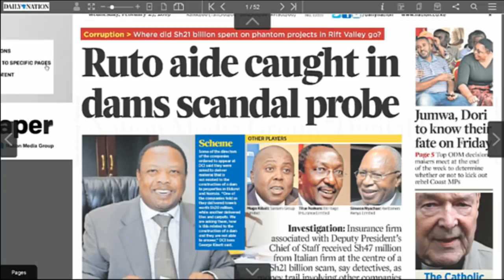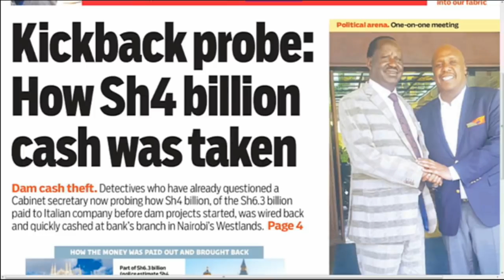NEWS REVIEW | DP Ruto's aide linked with scandal of non-existent dam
"Kenya is a cash (service) economy; the CBK regulation is not helping in the fight against corruption

That 0.7% of Kenyans that have more than Ksh.1M in their accounts run this economy; so you cannot criminalise people for being enterprising  "-Jakoyo Midiwo